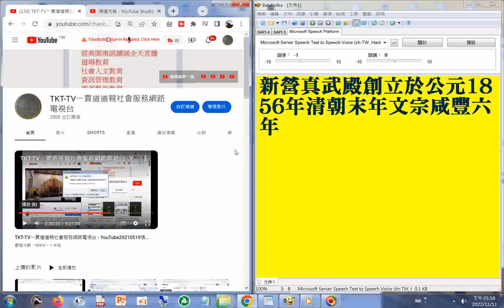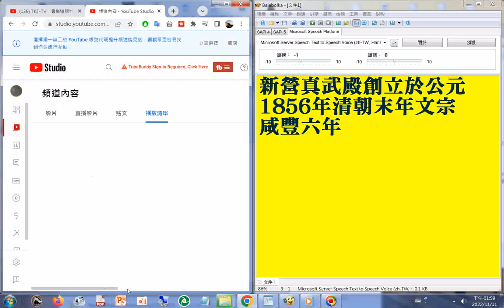新營真武殿創立於公元1856年清朝末年文宗咸豐六年，20220930...1002三天遶境(繞境)活動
閩南語讀經影片合輯